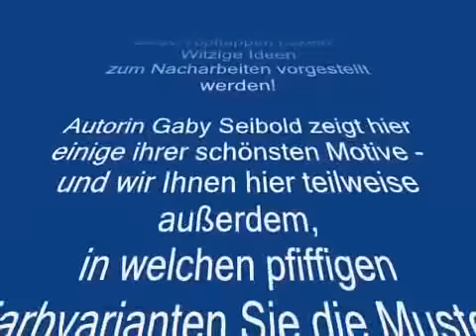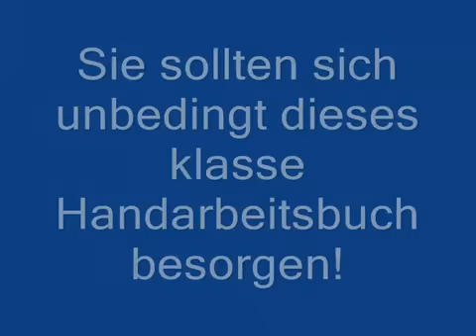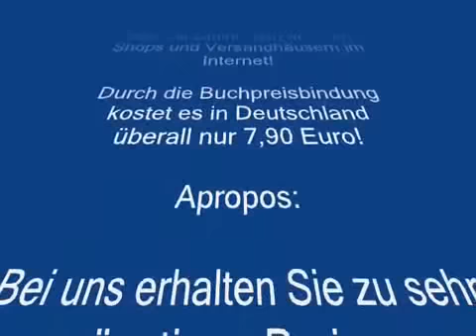Crazy Hotpads & Funny Potholders by Gaby Seibold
Looking for new style manuals and patterns for incredible and gorgous hotpads and potholders?! So just have a look to the ones shown from this German book! It shows and explains in German language how to do and crochet these wonderful patterns!

If any American or British publisher is interested for rights publishing it in English language, just ask us for the well known German publisher! It surely would be a best sold crochet book in the English spoken world as well! There never have been innovative patterns like these before for sure!

Gute Preise & schneller, zuverlässiger Service! Beachten Sie im Onlineshop bitte auch unsere anderen Spitzenangebote und diversen Sonderposten! Ein Besuch lohnt sich immer! Auch einen Besuch wert

Anbieter-Impressum:

*Internetservice & Webdesign Peter J. Müller*
Schillstrasse 12
86167 Augsburg-Lechhausen
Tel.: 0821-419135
mailto: shop[at]muellerman.net